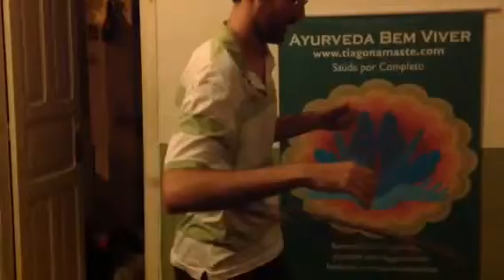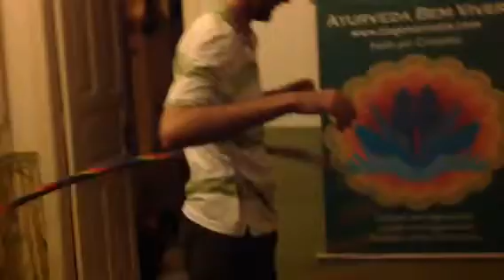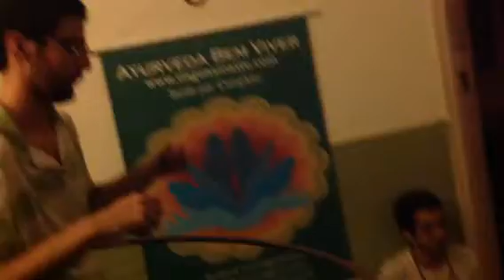SPANDA 14 :: Pirassom para Ser totalmente FREE!!!